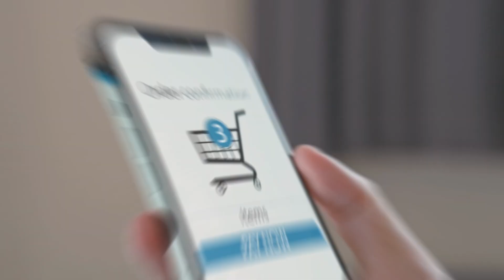[BLACK FRIDAY] MELHORES FERROS DE PASSAR A VAPOR | QUAL É O MELHOR FERRO DE PASSAR ROUPA A VAPOR?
[TOP 5 ] MELHORES FERROS DE PASSAR A VAPOR | QUAL É O MELHOR FERRO DE PASSAR ROUPA A VAPOR?

Onde comprar (100% seguro, e menores preços):

1º  Ferro de Passar Roupa Black Decker | A vapor, 777-BR
✅ Amazon 110V/220V

2º  Ferro de Passar Roupa Black e Decker | A vapor, FX3060
✅ Amazon 110V
✅ Amazon 220V

3º  Ferro a Vapor Oster
✅ Amazon 110V
✅ Amazon 220V

4º  Philips Walita Ferro de passar | A Vapor - Série 3000
✅ Amazon 110V
✅ Amazon 220V

5º  Ferro Singer | A Vapor, Steamchoice 2.0
✅ Amazon 127V
✅ Amazon 220V

MOMENTOS CHAVE:
00:00 Introdução
00:27 Onde Comprar FERROS DE PASSAR A VAPOR Barata?
00:37 Singer Ferro |A Vapor, Steamchoice 2.0
01:53 Preço e Avaliação: Ferro Singer | A Vapor, Steamchoice 2.0
02:22 Ferro de passar Philips Walita | A Vapor - Série 3000
03:24 Preço e Avaliação: Ferro a Vapor Philips Walita |  Série 3000
03:54 Oster Ferro a Vapor
05:05 Preço e Avaliação: Ferro de Passar Oster
05:40 Ferro a Vapor Black Decker| FX3060
06:44 Preço e Avaliação: Ferro Black Decker a Vapor | FX3060
07:19 Ferro de Passar a vapor Black Decker | 777-BR
08:21 Preço e avaliação : Ferro de Passar a vapor Black & Decker | 777-BR
08:53 Informações importantes

AS PESSOAS TAMBÉM PROCURAM POR :
ferro de passar a vapor vertical portátil
ferro de passar a vapor com base de cerâmica
ferro de passar a vapor com desligamento automático
ferro de passar a vapor com ajuste de temperatura
ferro de passar a vapor com função de autolimpeza
ferro de passar a vapor com jato de vapor
ferro de passar a vapor com controle de vapor variável
ferro de passar a vapor com reservatório de água grande
ferro de passar a vapor com ponta de precisão
ferro de passar a vapor com base de aço inoxidável
ferro de passar a vapor com cabo retrátil
ferro de passar a vapor com controle digital
ferro de passar a vapor com tecnologia de micro vapor
ferro de passar a vapor com indicador de nível de água
ferro de passar a vapor com desligamento automático de segurança
ferro de passar a vapor com ajuste de vapor contínuo
ferro de passar a vapor para viagem
ferro de passar a vapor sem fio
ferro de passar a vapor recarregável
ferro de passar a vapor vertical com base estável
ferro de passar a vapor vertical com suporte de roupas
ferro de passar a vapor vertical com mangueira longa
ferro de passar a vapor vertical com função de vaporização contínua
ferro de passar a vapor vertical com tanque removível
ferro de passar a vapor vertical com tecnologia de aquecimento rápido
ferro de passar a vapor vertical com sistema de segurança
ferro de passar a vapor vertical para cortinas
ferro de passar a vapor vertical para roupas delicadas
ferro de passar a vapor vertical para roupas pesadas
ferro de passar a vapor vertical com controle remoto
ferro de passar a vapor vertical com altura ajustável
ferro de passar a vapor vertical com base antiaderente
ferro de passar a vapor vertical com potência ajustável